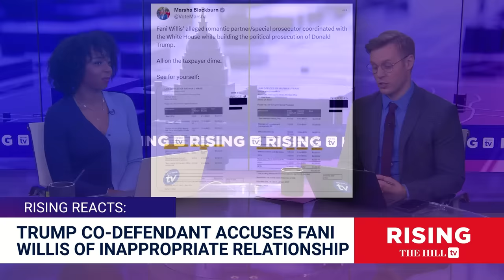SHOCKING REPORT: Georgia DA Willis' CORRUPT AFFAIR with Trump Prosecutor: Rising Reacts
Briahna Joy Gray and Robby Soave react to a new filing accuses one of Donald Trump prosecutor Fani Willis of financial and sexual impropriety with another prosecutor.